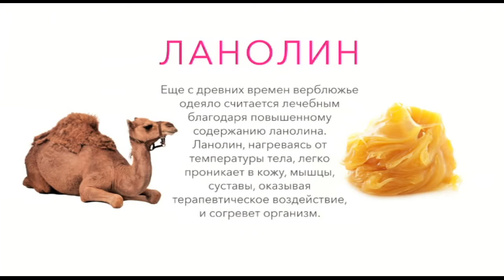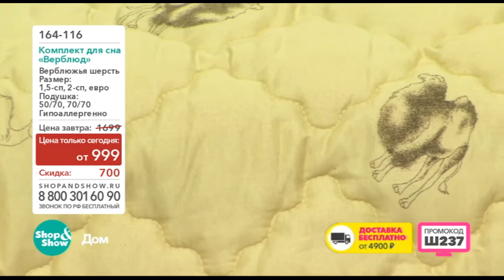Shop & Show (дом). 164116 Комплект для сна Верблюд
Обзор на товар Комплект для сна Верблюд